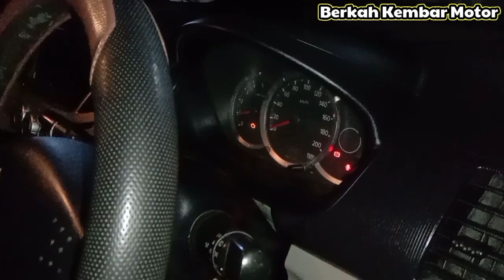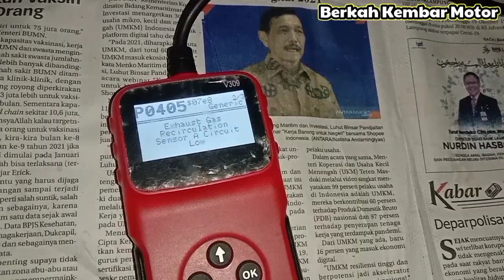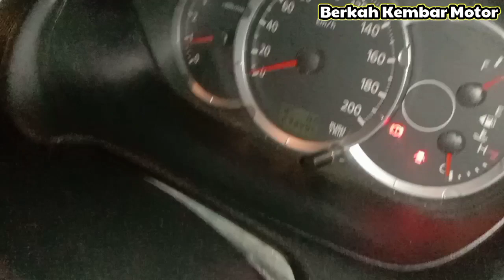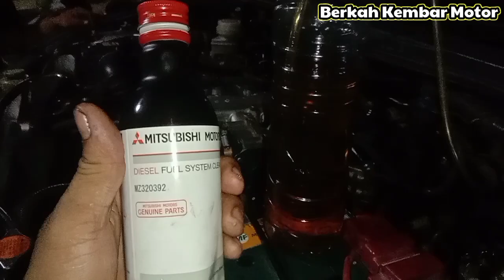TARIKAN SUDAH BERAT & KURANG BERTENAGA??? || MITSUBISHI Triton dan Pajero sport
Lakukan langkah ini di jamin tarikan Mitsubishi Triton dan Pajero sport 100 % lebih enak dan bertenaga.
Semoga bermanfaat

mitsubishi
mitsubishi pajero
triton
mitsubishi triton
pajero
tarikan mobil berat
tarikan mobil
tarikan mobil berat saat ac hidup
tarikan mobil matic terasa berat
mobil diesel
diesel
triton club indonesia
otomotif
otomotif tv
otomotifmagz
otomotif mobil